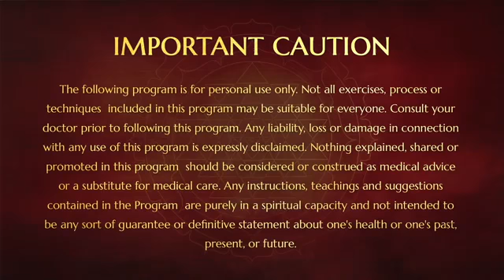Meditation Technique to Balance Your Vata, Pitta & Kapha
In this video (26 January 2006), Paramahamsa Nithyananda explains a meditation technique to balance the Vata, Pitta & Kapha in one's body using visualizations and sounds.